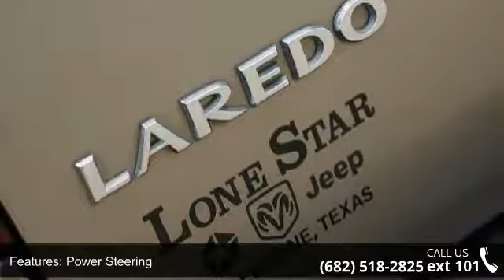2006 Jeep Grand Cherokee Laredo - Lone Star Chrysler Dodg...